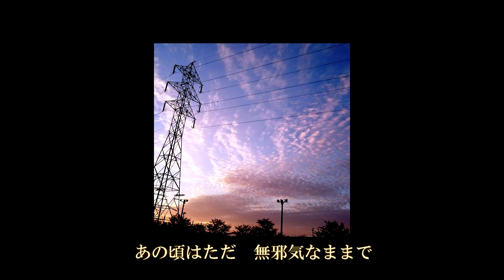おくりもの／吉田ハチ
第25回サウンズコンテストで審査員特別賞を受賞した楽曲。
吉田ハチ20代最後の日を記念して、リリックビデオを公開しました。